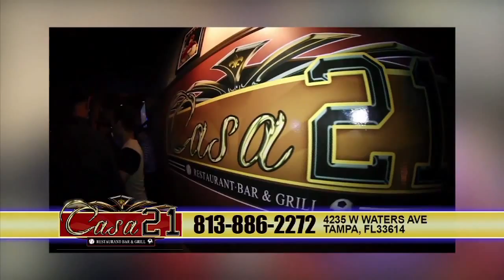MiraTV BDL 062615- CALENDARIO DE EVENTOS JUNE-25-26